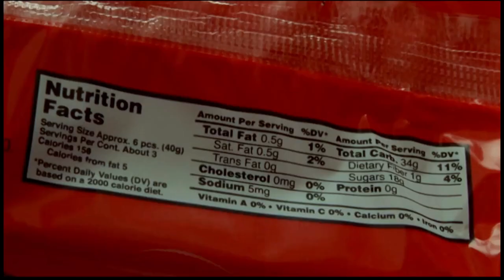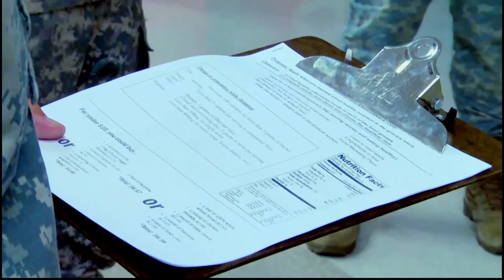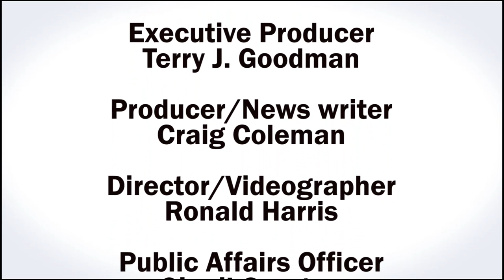Regional Health Report _ January 2016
The Regional Health Report visits Army Wellness Centers to see how they target individual Health and Wellness.  RHR visits Fort Drum for a Commissary Tour where shoppers learn to eat their way to wellness.  And Kenner Army Health Clinic was recently awarded the Army Safety Excellence Award Streamer.